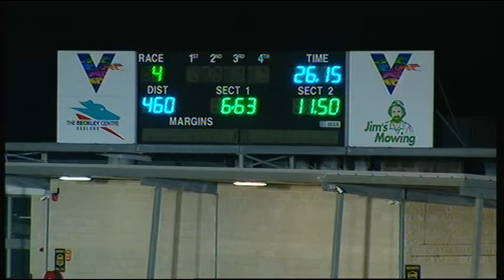GEL FRI 22 MAR 19 R4